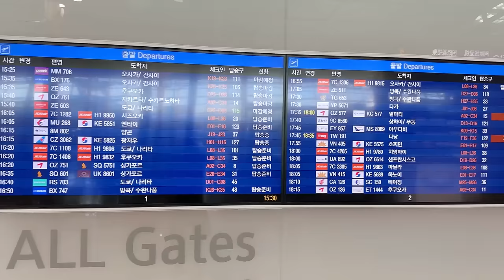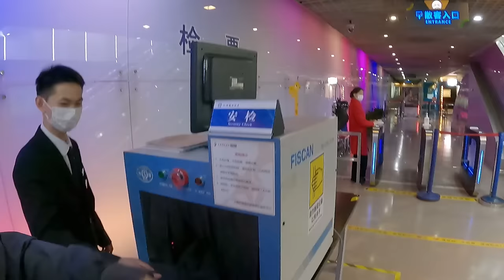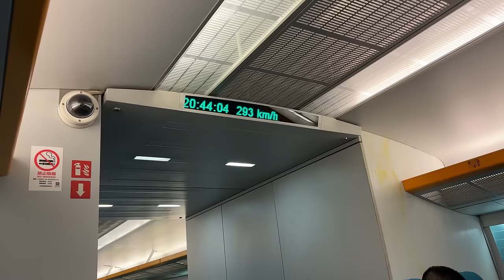The TRUTH about Shanghai, China... 🇨🇳 (What the Media Won't Show You)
The TRUTH about China - Our trip to Shanghai, China opened our eyes to the real China. Not the one the media shows you. We had heard a lot of negative press about Shanghai, China however once we arrived we were blown away by what we witnessed and experienced. We aim to share our real and raw experience and share our truth about China.

👉 Or, if you're feeling all PayPal-ish, here's our virtual tip jar

You can also share our video with your friends and family on social media.